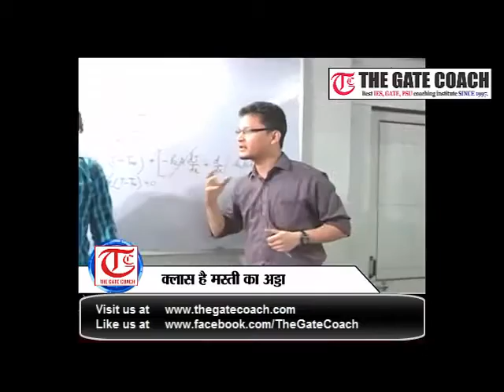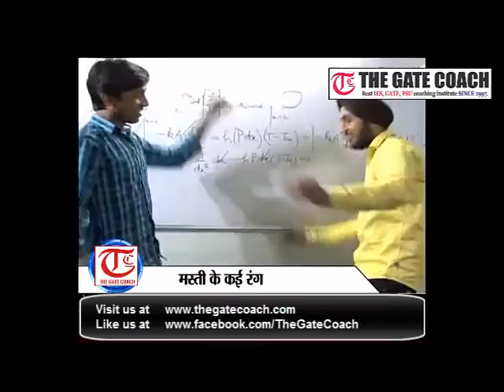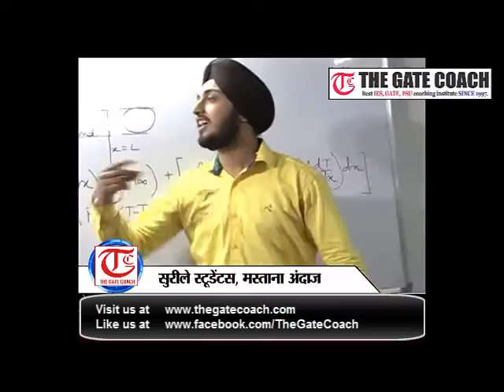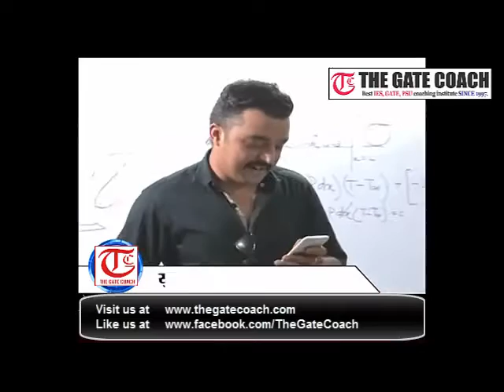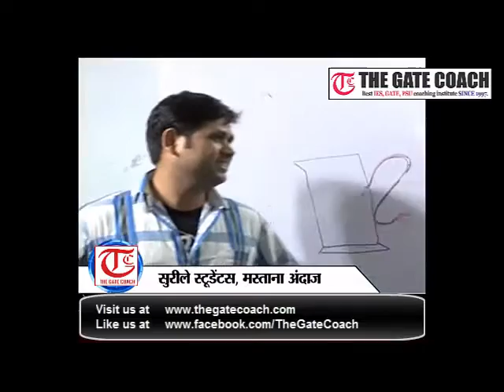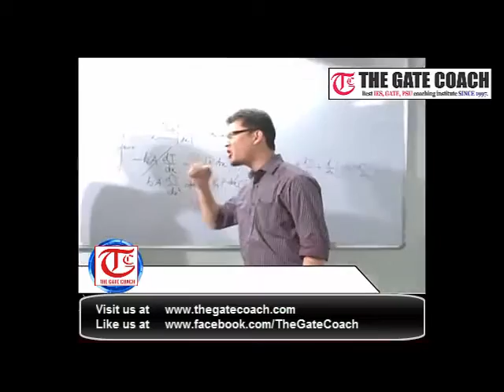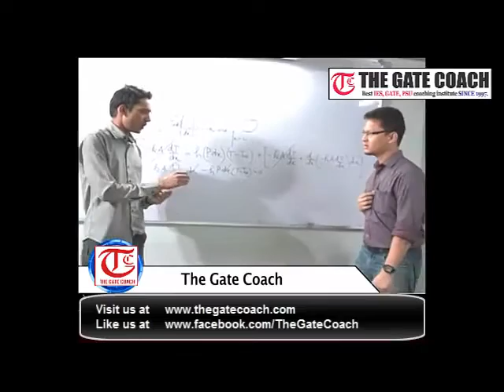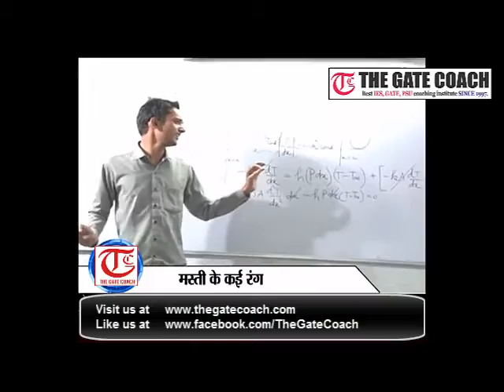Gate Results Celebrations at The Gate Coach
The Gate Coach celebrated its GATE 2015 Exam Results Awards Ceremony on April 4th and prizes wotrth Rs. 10 lakhs to our GATE, IES and PSU Selected Students. We wish good luck to all selected students of gate coaching at The Gate Coach. Gate coach is providing best gate coaching classes in Delhi since 1997. It is number one institute for the coaching for gate in chemical engineering. Gate coach is providing classes for electrical, mechanical, Electronics , Chemical, Civil & instrumentation engineering streams. students are coming for classes from delhi NCR region for attending gate coaching weekend classes. In regular coaching for gate students are also coming from far away colleges like Banasthali university, NITs, IITs , MITS, NIET, IIITs etc.

Do you need free Notes to qualify Gate with Top Rank (then Click here)-